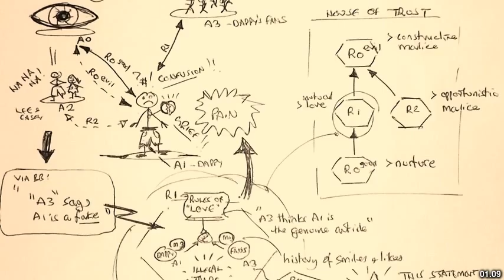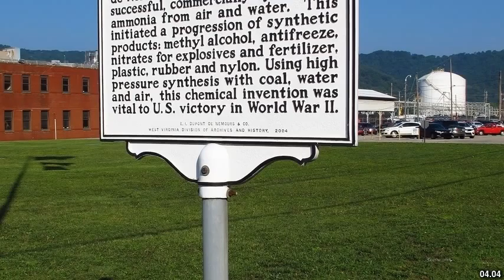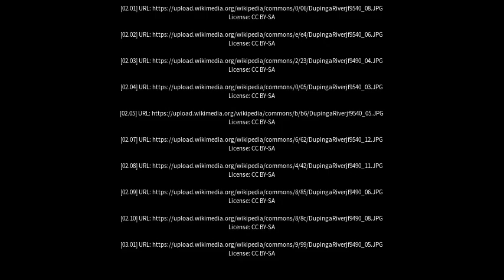Best places to visit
Best places to visit - Duping (China) Best places to visit - Slideshows from all over the world - City trips, nature pictures, etc.